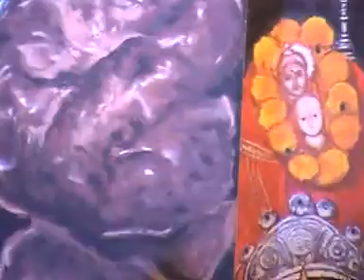a 2pindi & teen devi